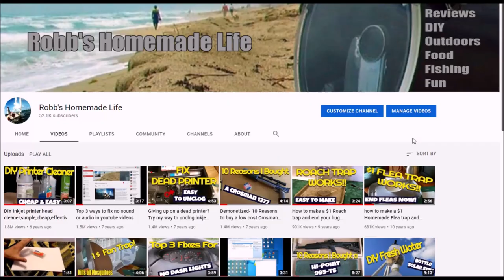Good news-My 4 year update- cardiac ablation for paroxysmal atrial fibrillation afib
If you have been debating on whether or not to get a cardiac ablation for your afib here is my update. Four years ago today on Friday, 13 April 2018 I had a cardiac ablation for my paroxysmal atrial fibrillation.
Several people who have afib have asked me if I would do an update on my situation. Since today is a four year anniversary
of my procedure, I thought it was a good time to provide that update.
My heart has been in rhythm almost every single day and everything is wonderful. Periodically I have little skipping and that can last minutes to hours or a day but it doesn't seem to be a problem for my cardiologist. So I'm not going to worry about it. I'm not taking any heart medication other than the statin  ( 5 mg Crestor 3 times a week)  which is for cholesterol only. My cholesterol is wonderful but I also eat a lot of blueberries and take amla powder And try to stick to a Mediterranean diet.

Here is a video I did a few years ago where I went into detail about my afib and procedure.
my AFIB & Cardiac Ablation story plus helpful tips after 5 years

If you need a good cardiologist I recommend dr. David m. Steinman, MD, northwest 84th avenue, plantation, Florida

The cardiologist that performed my ablation was Marcelo Helguera, MD | Cleveland Clinic. Tell them Robert Moffett sent you.

A few very special people have saved the Amazon link I will provide below and use the link to enter Amazon and buy the stuff they normally buy on Amazon. You do not have to buy anything from the store, just by using my link to enter Amazon anything you buy on Amazon will help me out at no cost to you. Didn't you want to buy an island or jet aircraft on Amazon today?

 I want to thank you guys again for showing up and watching me trying to have a little fun or show you something that might help you out. I made YouTube videos for fun years before they paid a penny and I will continue to do so as long as it is fun.

 Robb Moffett